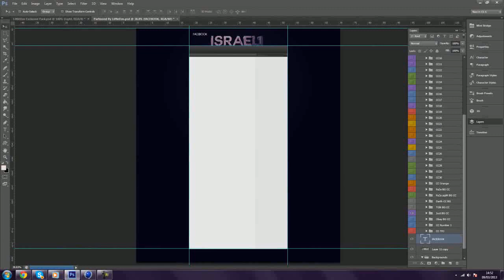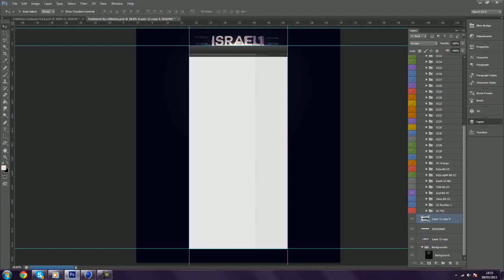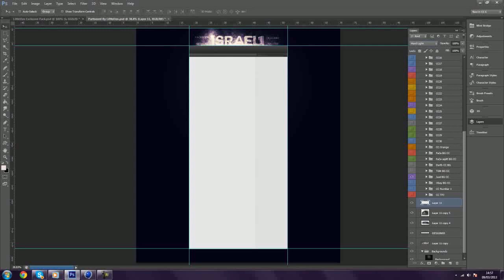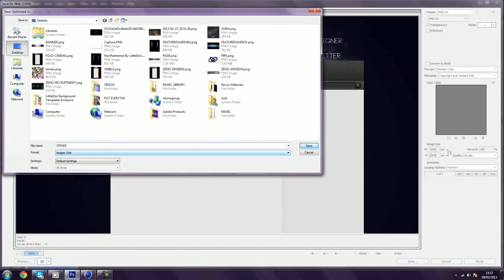ISRAELIHD - Speedart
UPDATE... Visible quick gfx so he delete his channel so the link bellow no longer works but he is still the most talented GFX artist I have ever met since he is only 11 years old! i will keep his channel there so he still has some sort of credit!